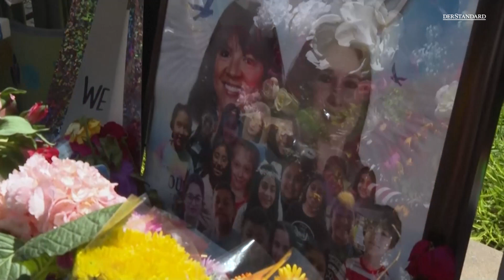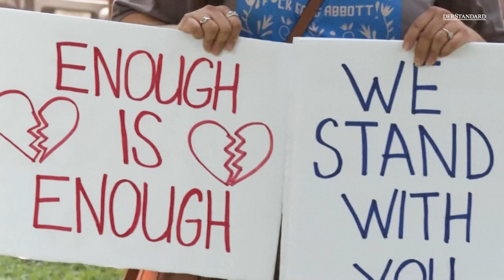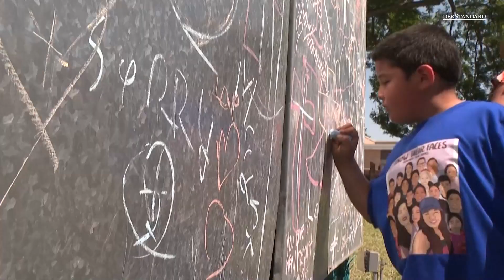US-Präsident Biden besucht nach Schulmassaker Texas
Am Sonntag reiste Joe Biden mit seiner Ehefrau Jill nach Uvalde, um den Familien der Opfer sein Mitgefühl auszudrücken.

Foto: AFP